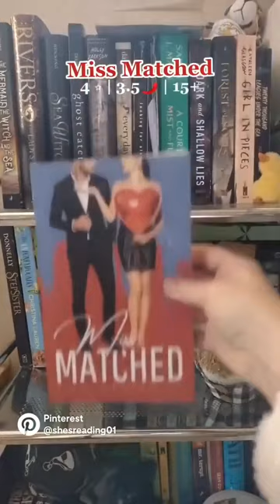underrated romances to warm you up this winter ❄️💗